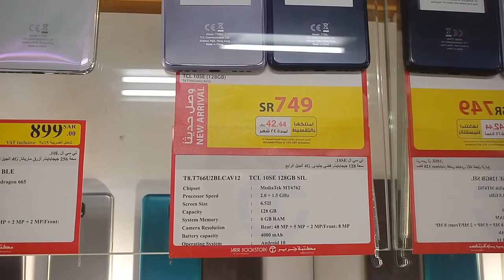TCL 10plus Review and price, TCL 10L Review and price, TCL 10se Review and price, TCL All Mobile,